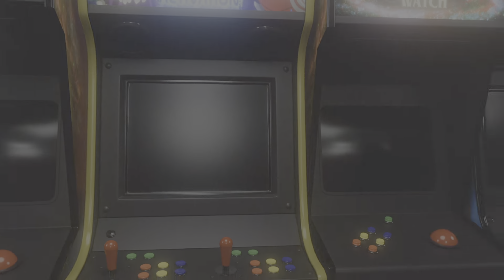LA Knight vs Orton vs Styles - New Year's Revolution 2024 - WWE 2K23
Winner faces Roman Reigns at the Royal Rumble in the New Year's Revolution 2024 Triple Threat Match. Courtesy of WWE 2K23. This is a match card prediction.

🔴 Follow @MJ5productions for some amazing WWE 2K23 content!

Recording Rig
CPU: Cyberpower PC AMD Ryzen 7 5700X (8 Cores, 16 Threads) Processor
Memory: Corsair Vengeance RGB 16GB (2x8gb) DDR4-3200MHz
GPU: AMD Radeon RX 6600 XT 8GB Video Memory
Storage: Sandisk 500 GB Solid State Drive
Storage: Western Digital 1TB Hard Drive
Monitor: Acer VA27E (1080p)
Monitor: Acer VG27A (1440p)
Webcam: Logitech C922 Pro Stream 1080p
Microphone: HyperX SoloCast Condenser Cardioid
Steering Wheel: Logitech G29